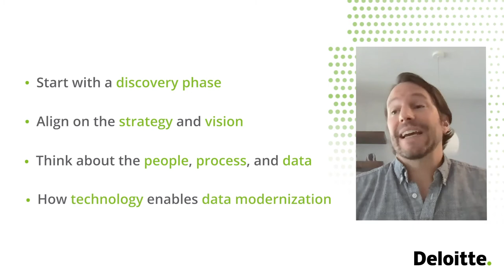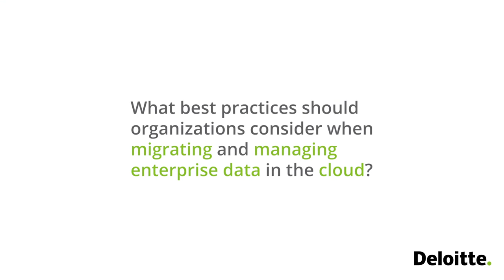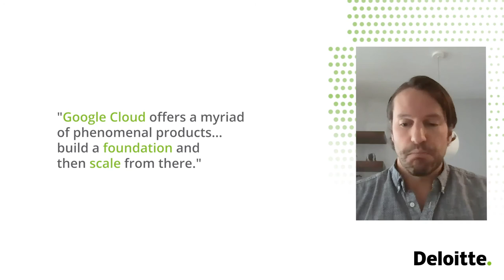The journey to data modernization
Whether a small-scale program or an enterprise-wide transformation, data modernization demands a high-performance blend of humans with machines, automation with intelligence, and business analytics with data science. to learn how Deloitte and Google Cloud can help you along your data modernization journey with best practices and smarter insights—delivered faster than ever before.